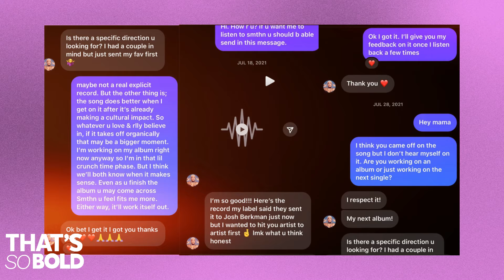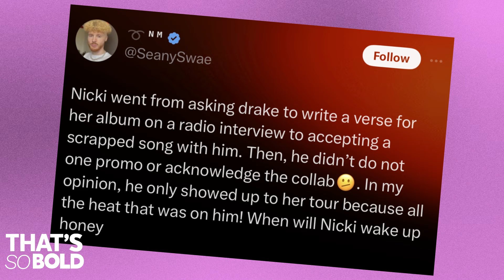Drake is Being 'FAKE' Towards Nicki Minaj & Collabs with Latto!